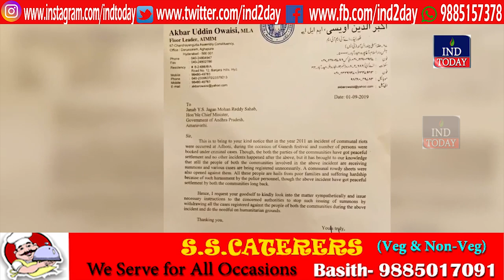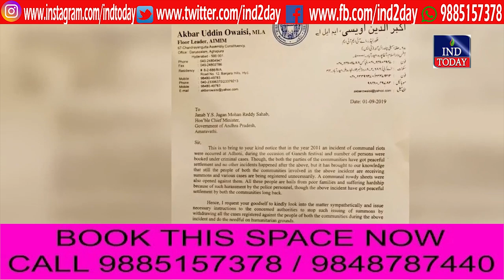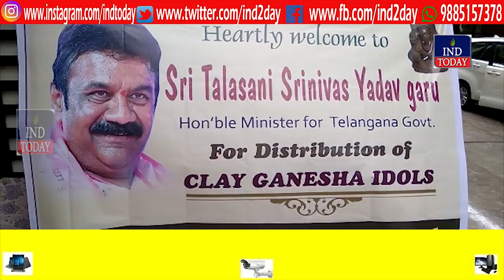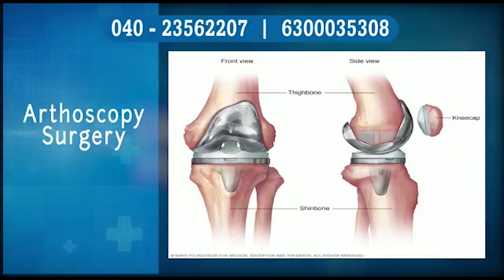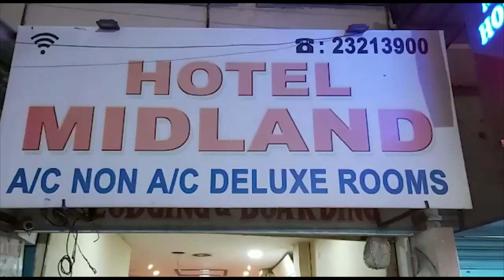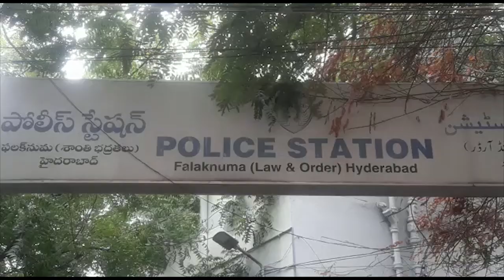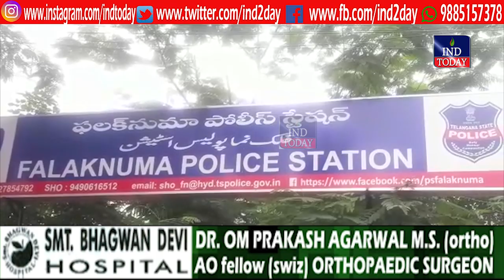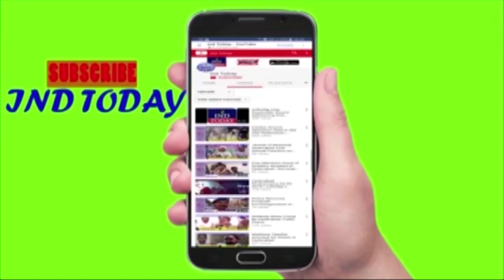Hyderabad News Shamnama 1 September 2019 | IND Today Hyderabad Evening News